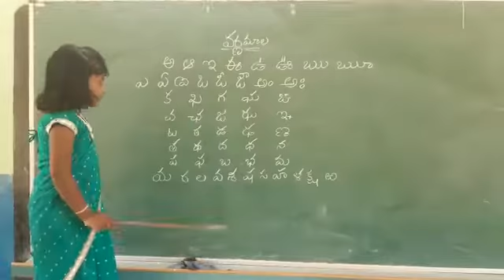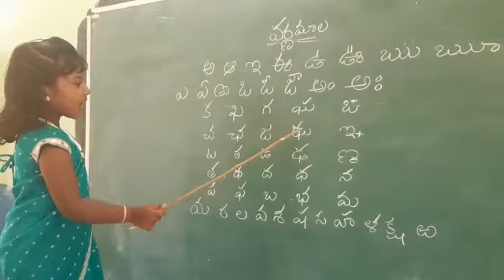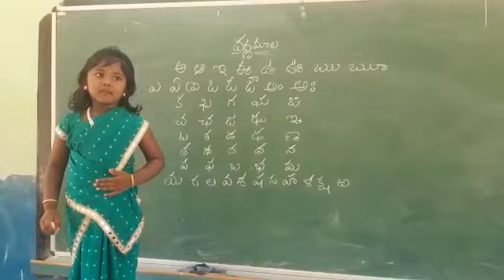2 May 2020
Video from Mohd Ziauddin